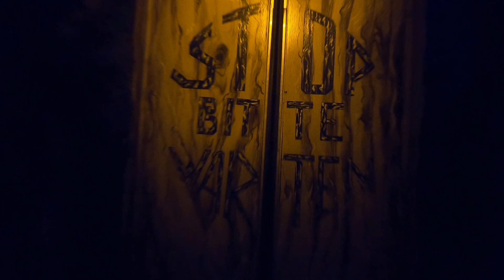Blue Planet / Urgewalt der Giganten - Walkthrough - Wiener Prater 🦖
Angehende kleine Wissenschaftler sowie Natur- und Geschichtsinteressierte aufgepasst! Das Blue Planet entführt sowohl große als auch kleine Abenteurer in die Welt der Dinosaurier und lässt die Urzeit wieder auferstehen.

Spannende, aufschlussreiche und interessante Geschichten lassen keine Sekunde Langeweile aufkommen. Und ganz nebenbei lernen auch die kleinsten Entdecker dieser Welt viel über die Anfänge unserer Menschheit und Tierwelt kennen.